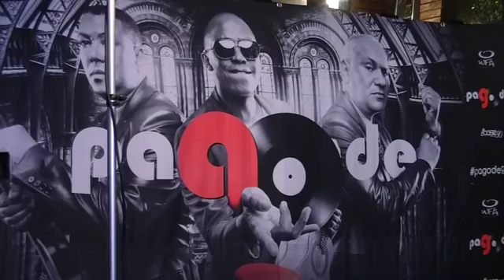Live Lançamento "Amigos do Pagode 90" Tour 2018 - Apresentação Patricia Liberato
Esta foi uma ação inovadora e ousada realizada com algumas das principais paginas do segmento Samba e Pagode. Os Amigos do Pagode 90 deram entrevistas exclusivas para as paginas em uma noite recheada de boas músicas e boas lembranças.
Confiram!!!